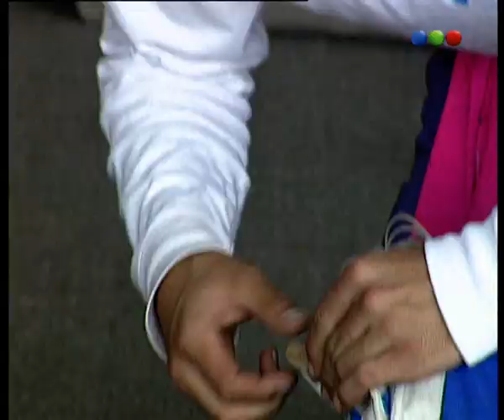Caída de Facundo Arana - parte 1 - Versus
Le cumplimos el sueño a Facundo Arana. No te podés perder una  nota a puro vértigo. Facundo se lanza de un paracaídas a 4000 metros de altura con Jimena Cyrulnik.